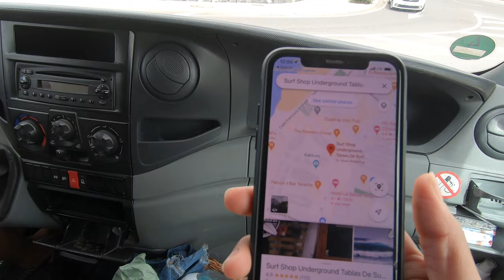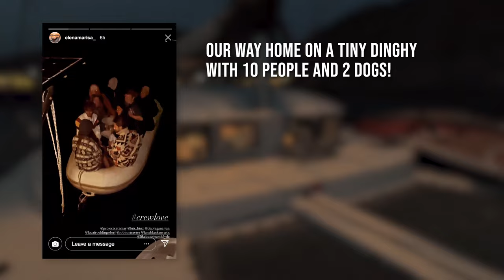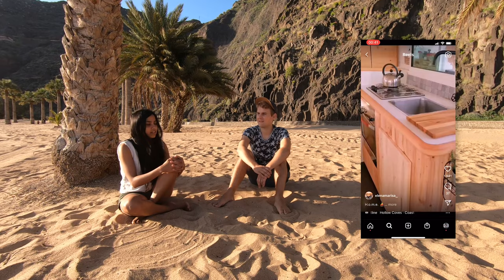One step closer to our dream - first time on a catamaran | Project Catamay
We started the week with plans of buying Michael's first surf board and going surfing around Tenerife. But something else was in store for us.

The day we had been waiting for, to be on a catamaran and see, for real, how it is to be on it was there! :D

Join us in this episode where Michael finally gets his first surfboard and we have an amazing time on a catamaran.
Thanks to Elena and Ben for the invitation, we had a blast. Follow them on instagram
And if you would like to do a sailing trip with them, message

Also if you like vanlife, our friends on the video have amazing instagram channels:

And by the way, if you would like to support us you can now become our patron

We're Michael & Anjali, a Germany-based couple, living full-time in our self converted camper van! We have a crazy dream of one day living on a catamaran, and to reach that we are figuring out ways of making money on the road and also learning to sail. Join our adventures on this channel.

Apart from our goal of getting a catamaran, we hope that we are able to inspire you all to chase after your own dreams however big or small they may be!
We know it's hard to break out of the social pressure and believe in ourselves, but we hope to create a community of individuals who want to at least give it a try and grow and support one another on their own journeys.

Camera Gear used:
DJI Mavic Pro 2:
(DE) | (US)
Go pro 7 BLACK:
(DE) | (US)
Go pro cover
tripod: (DE) | (US)